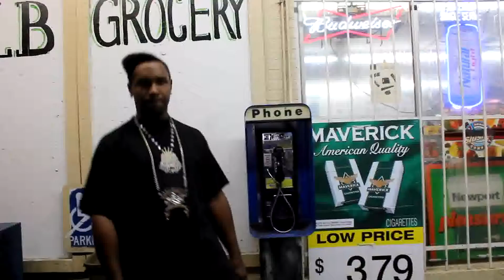search youtube for babysavage feat bonecrusher watchout real hot video 13